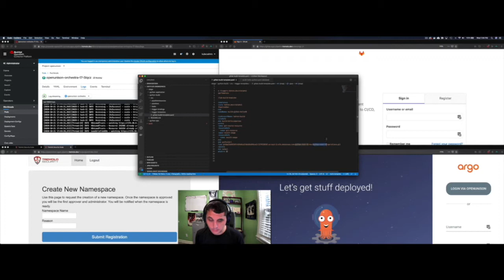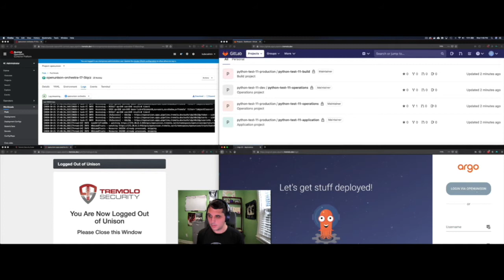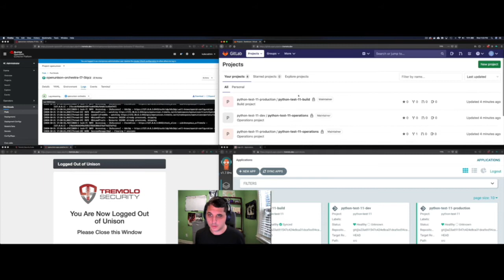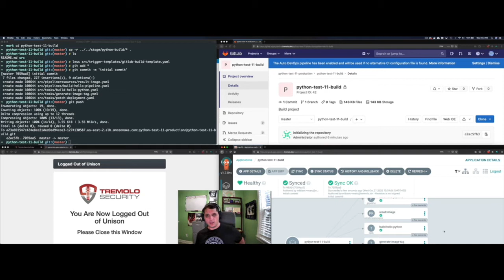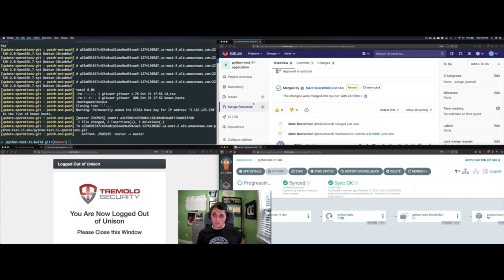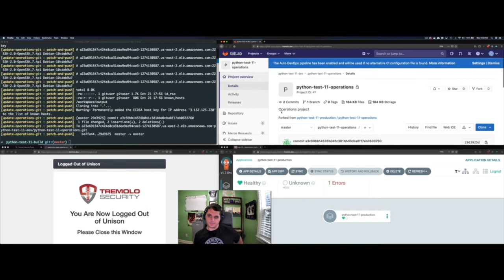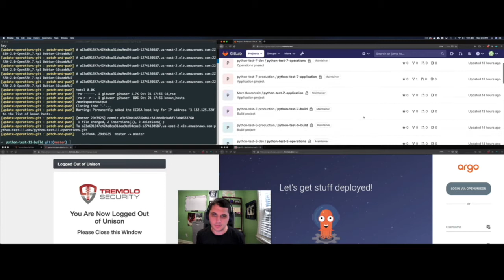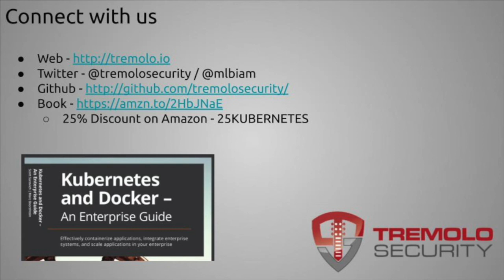Securely Automating GitOps in Multi Tenant Cluster Marc Boorshtein Tremolo Security OpenShift Common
Securely Automating GitOps in a Multi Tenant Cluster
Marc Boorshtein (Tremolo Security)
October 21 2020
OpenShift Commons Operator Hour